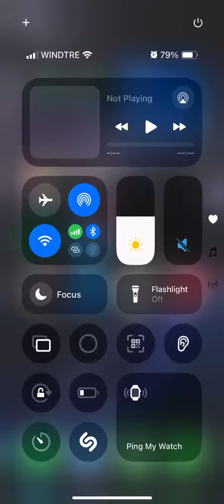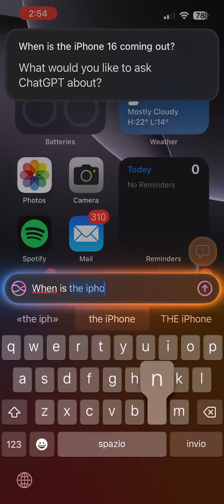Ask Siri 2.0 about iPhone 16